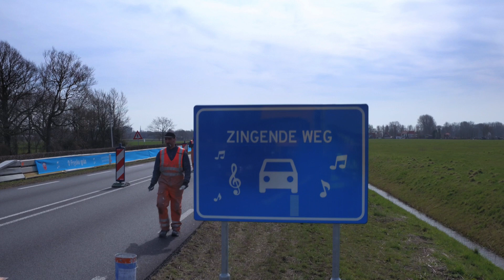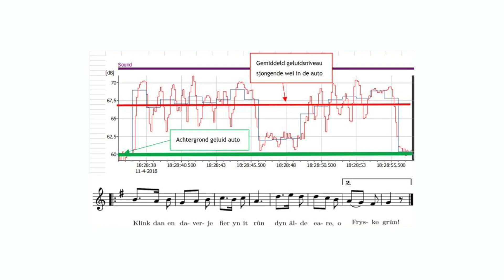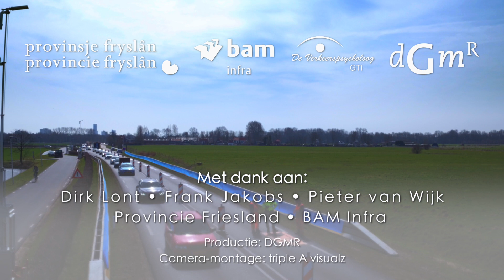Muziek in de Zingende Weg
- In opdracht van de provincie Friesland was DGMR samen met BAM en een verkeerspsycholoog betrokken bij de ontwikkeling van de Sjongende Wei in Leeuwarden. De vertaling van een gedeelte van het Friese volkslied naar het juiste ribbelpatroon op de weg was een succes. Niemand had ervaring met de geluidproductie, maar vooral ook de geluidbeleving van een zingende weg. Vooraf werden wel berekeningen gemaakt, maar de gangbare modellen kunnen de belevingswaarde, en daarmee het risico op overlast, niet voorspellen. Op verzoek van de omwonenden verwijderde de provincie de ribbelpatronen weer.